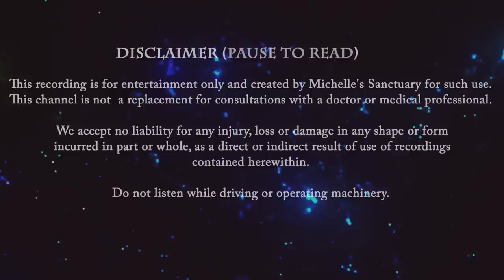Calm Sleep Story | THE MARBLE INN | A Cool Night in Sugar Hollow | Bedtime Story for Grown Ups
Fall asleep fast with this calm sleep story narrated by a soothing female voice. You are listening to "The Marble Inn." In this bedtime story for grown ups you stay at a historic in during a cool summer night in Sugar Hollow. In this mystical New England town, you explore the swimming hole at a marble quarry and see a potential future in the gleaming Bahamian blue water. You walk through the woods and spend the evening cuddled by a fire in the library at the inn. You return to your suite to fall into a deep, healing sleep. It's time to dream away.

Chapters to Customize Your Experience:
00:00 Intro
02:11 Guided Sleep Meditation & Breathwork
04:19 Sleep Story Begins
41:00 Sleep Meditation Music